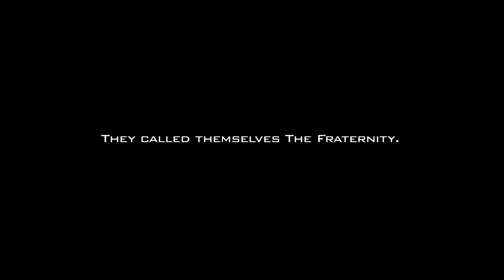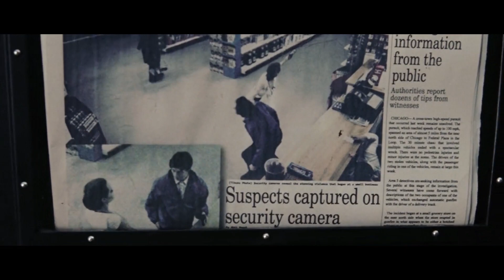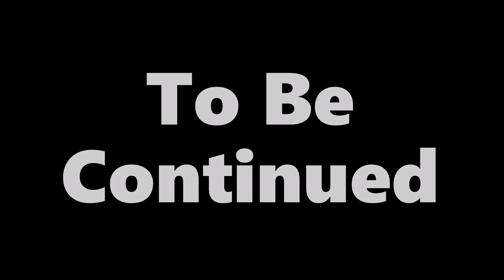Wanted (2008), Travis Scott - (The Plan) - Movie Edit Video (HD)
Movie: Wanted (2008)
Audio: Travis Scott - The Plan (From the Motion Picture _TENET_ - Official Audio)
Story By: Michael Brandt & Derk Haas
Cast:-
Wesley - James McAvoy
Sloan - Morgan Freeman
Fox - Angelina Jolie
Pekwarsky - Terence Stamp
Cross - Thomas Kretschmann
The Gunsmith - Common
Cathy - Kristen Hager
The Repairman - Marc Warren
Mr. X - David Patrick O'Hara
The Exterminator - Konstantin Khabensky
The Butcher - Dato Bakhtadze
Barry - Chris Pratt
Janice - Lorna Scott
Puja - Sophiya Haque
The Pharmacist - Brian Caspe
Based On The Series Of Comic Books By:- Marr Millar And J.G. Jones.
Directed By: Timur Bekmambetov.